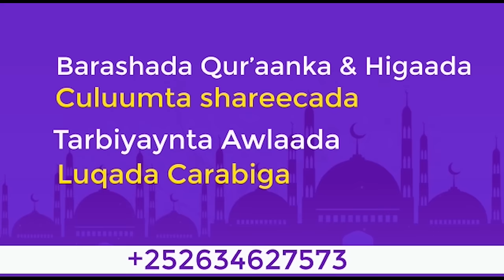Sh Mustafe || Reer Gasa Wey Guulaysanayaan┇Khudbadii Jimcaha 2024